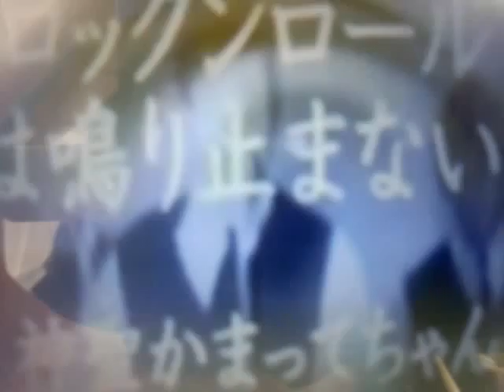何のPVでしょうか？